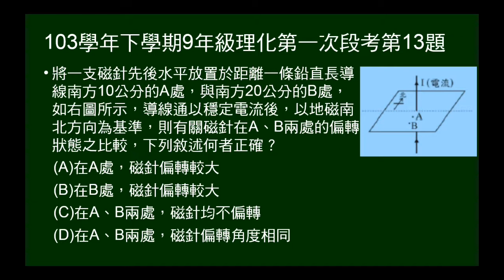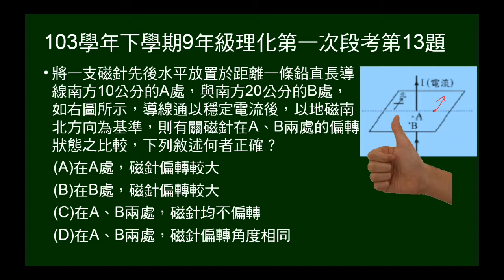103學年下9年級理化一段第13題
給載流導線旁距離不同兩點，問磁針偏轉大小。